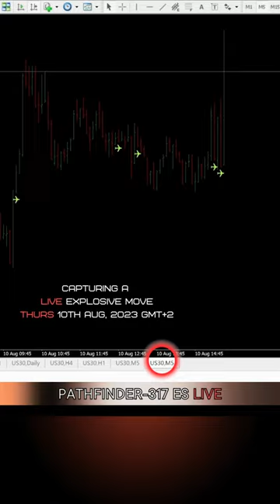Scalping Trading Strategy - Catch Explosive Moves And Bolt!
Best scalping trading strategy that exploits momentum for high profits.

Tekyrithmics

All information found here, including trading ideas and suggestions expressed or implied herein, are for informational and educational purposes only and should not be construed as investment advice. Historical performances of a live trading technique or strategy are not indicative of future results. No responsibility will be taken in future by this channel for any losses incurred by viewers, as any live trade taken is done at the viewer's own risk.